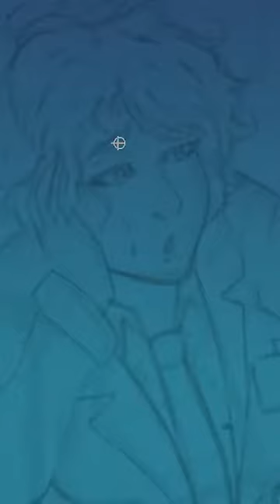Why Change? (SCP Orientation Tales)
and released under Creative Commons Sharealike 3.0. Contributor: Joreth